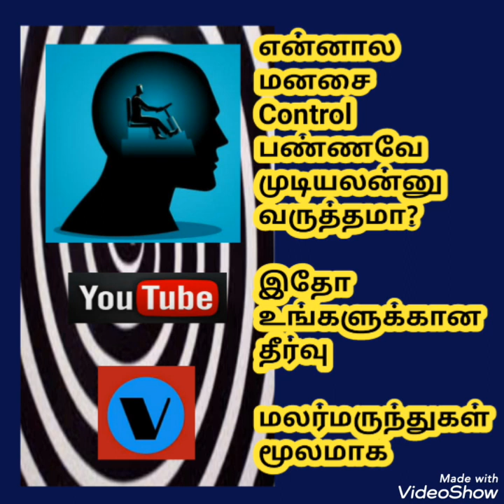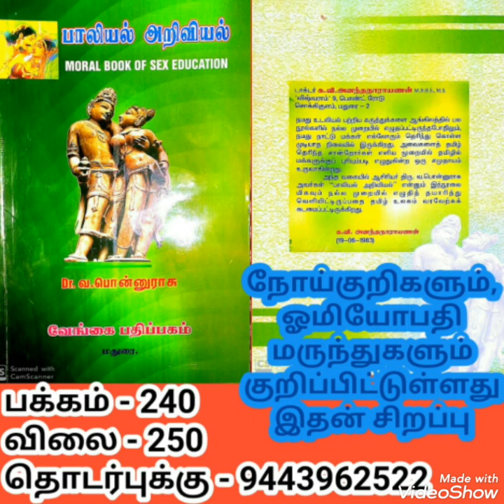என்னால் என் மனதை கட்டுப்படுத்த முடியவில்லை என்று வருத்தப்படுகிறவரா நீங்கள்?/flower remedies in tamil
மனதை கட்டுப்படுத்தினால் வாழ்வில் பல வெற்றிகளை பெறலாம். ஆனால் அது அவ்வளவு எளிதன்று. பழக்கவழக்கங்களை மாற்ற மலர் மருந்துகள் பற்றி அறிந்து கொள்ளுங்கள்.